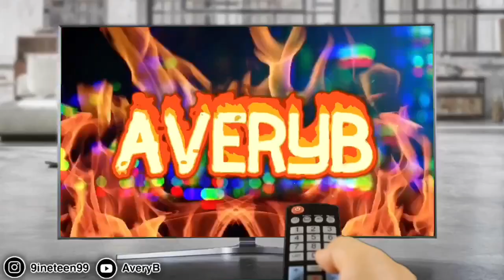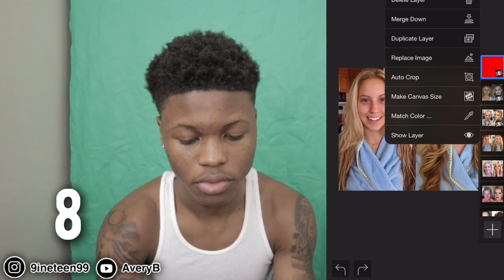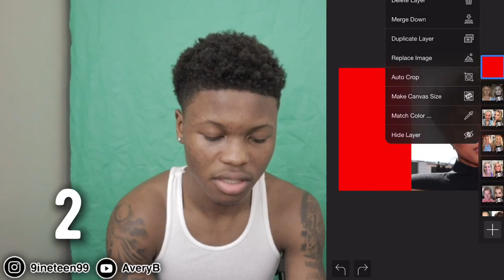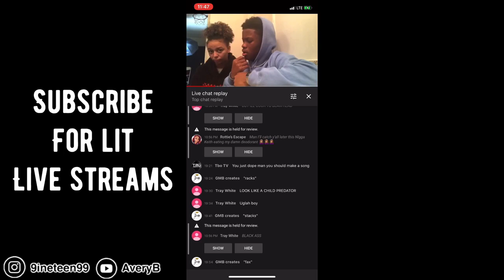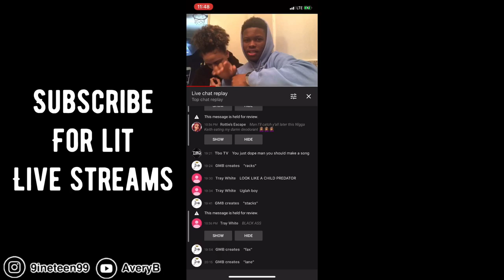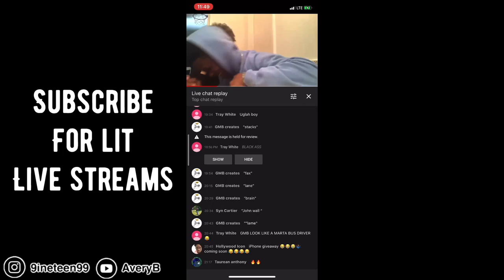RATING “MODELS” WITH & WITHOUT MAKEUP | THIS SHOULD BE A CRIME